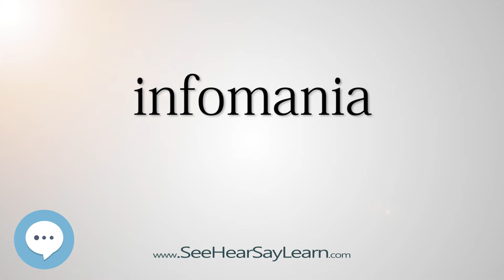infomania - Smart & Obscure English Words Defined 👁️🔊🗣🧠✅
This video is about "infomania". Here's a video of some of the most obscure English words with definitions that will definitely make you sound smart (more smarter) if used properly.